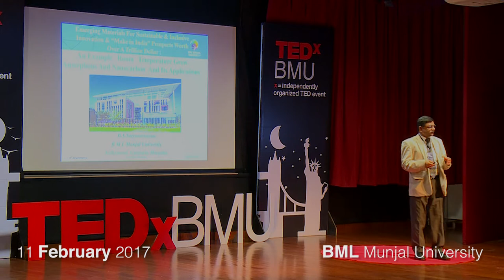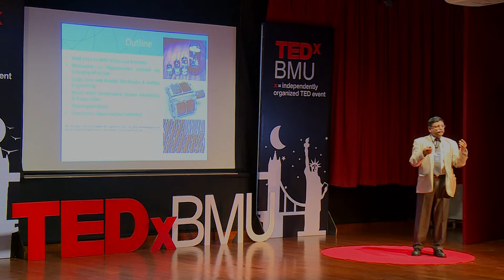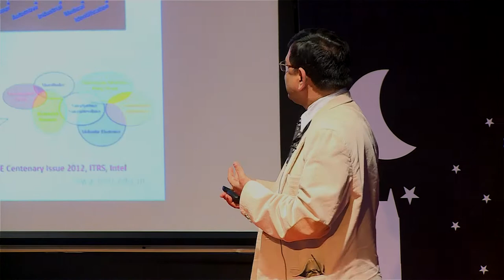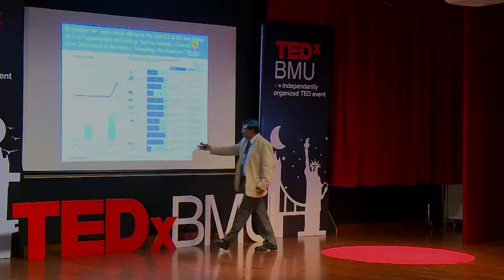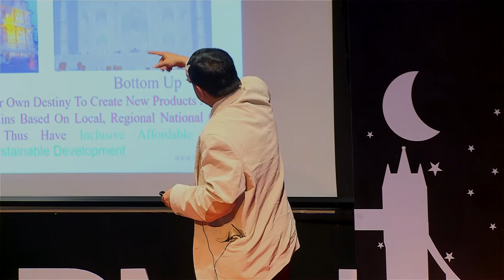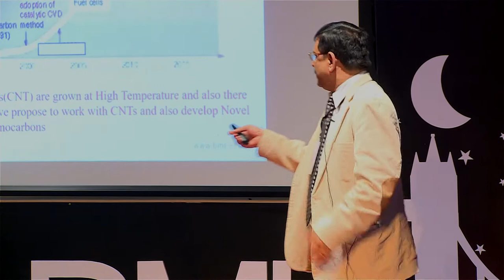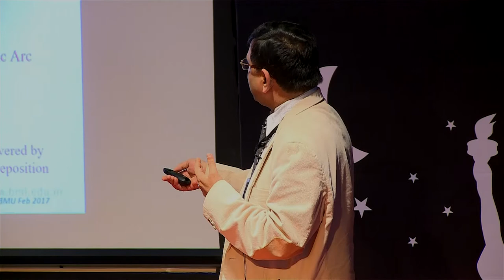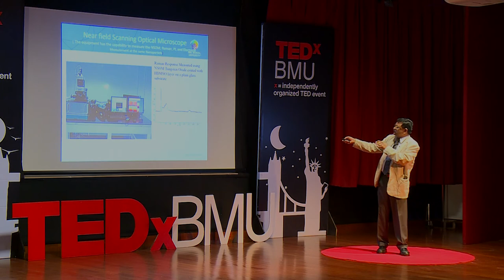Material Science - The Death of Silicon | B. S. Satyanarayana | TEDxBMU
Material Science is an essential component of forensic engineering which emphasizes the relationship between molecular and atomic structure of a material. The biggest question today in this field is the future of silicon. Is the supreme reign of silicon going to stay so for eternity or will it be taken over? TEDxBMU here, clears your doubts with Dr. B S Satyanarana speaking on ‘Material Science - The Death of Silicon’. B.S.Satyanarayana holds a Ph.D in Electrical Engg from Cambridge University UK ( a first in the area of vacuum nanoelectronics at Cambridge Univ. UK). He has over 30 years of experience working in Industry, R&D institutions, Academics and Government Policy in India, UK and Japan and with other international partners. This includes establishing new entrepreneurial ventures, setting up new labs in Academic, R&D & industrial environment, change management, defining new government policies and defining new pedagogy in academic environment. This talk was given at a TEDx event using the TED conference format but independently organized by a local community.